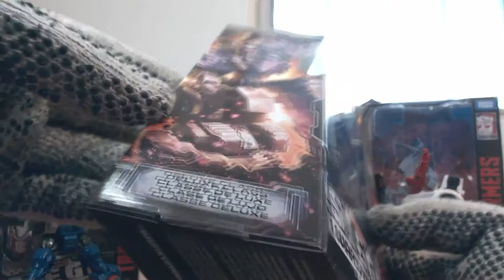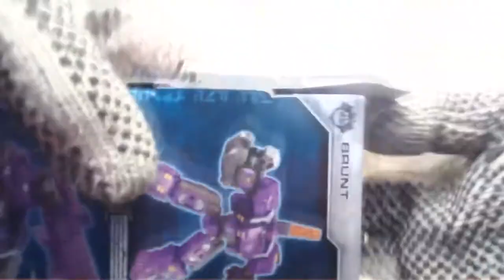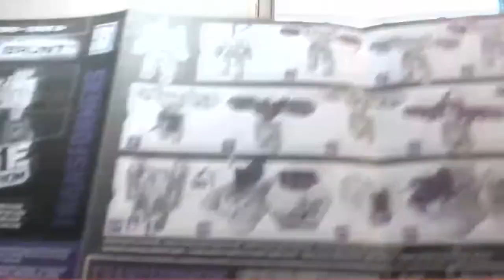UNBOXING 3 + Especial de navidad + Aviso importante.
Feliz navidad prros, Este vídeo quería hacerlo lo mas pronto posible, también quería aclarar de que este puede ser el ultimo vídeo del año en este canal, también como dije, el año que viene se vienen cosas grandes para el canal, y que quizás el vídeo el vídeo este al apresurado y con cosas de mas, pero quería terminar este año de la mejor manera posible y de la década, ahora dicho eso dale like si te gusto, comparto con tus amigos, comenta que te pareció y suscribete a este canal, ya que eso me motiva a seguir haciendo mas contenido que ya vamos pa los 30 subs.

canciones usadas en este video:
0:00 Zaitex - Light It Up

0:09 MÚSICA NAVIDEÑA PARA TUS VÍDEOS SIN COPYRIGHT VOL.1

1:11 Krys Talk & Cole Sipe - Way Back Home [NCS Release]

9:26 MÚSICA NAVIDEÑA PARA TUS VÍDEOS SIN COPYRIGHT VOL.2